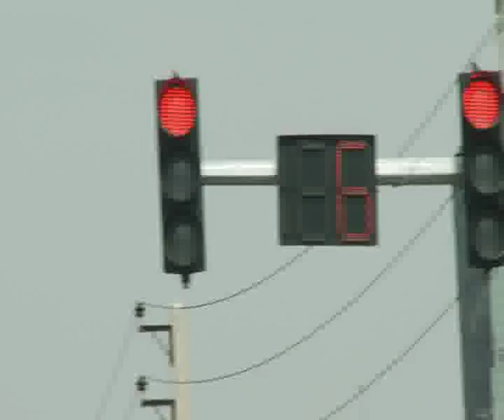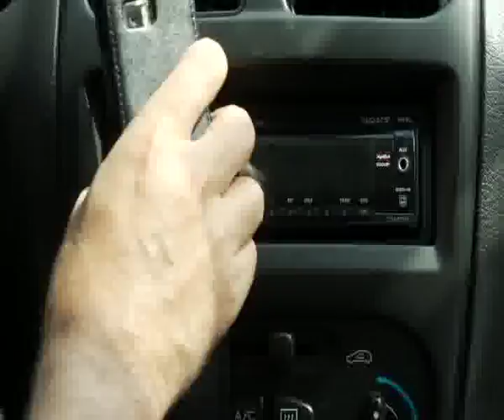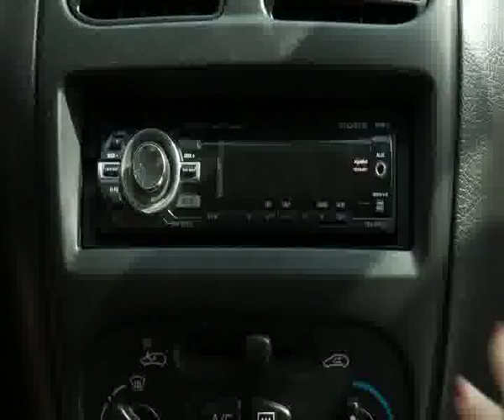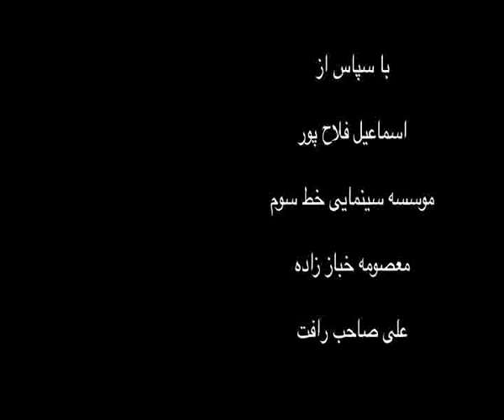Short film Traffic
Director: sohibanoo zolghadr
Writer : siamak ahmadi

cast : saeed dakh - zari karimi

Costume designer : sohibanoo zolghadr
Cameraman : esmaeel aghajani
Editor : hamid aligholiyan